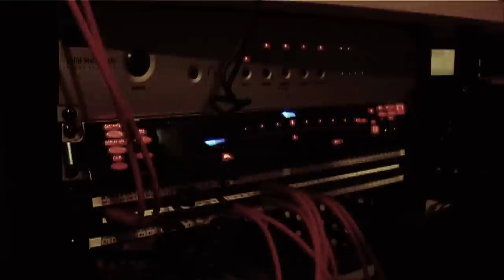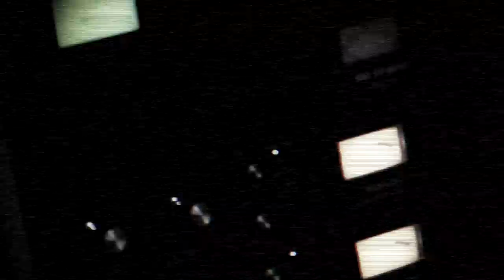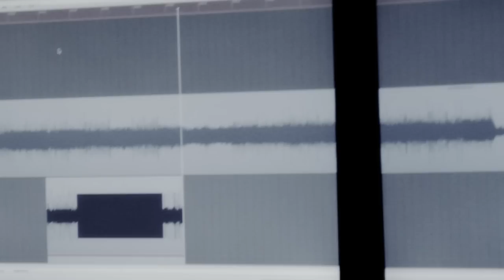HATE - MAKING OF SOLARFLESH (DOCUMENTARY)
Produced by MigawaKadr
Edited by Marek Domowicz
Filmed by Marcin Banasik & Marek Domowicz
Graphics by Daniel Rusiłowicz
Sound edition by Kris Wawrzak

"Solarflesh" is the 8th studio album from Polish death metal leviathans HATE.
Recorded by Filip Hałucha at Sound Division Studio, Warsaw, June/July 2012
Mixed and mastered by Wiesławski Brothers at Hertz Studio, Białystok, August 2012
The tracks "Watchful Eye of Doom", "Venom" and "Fall of All Icons"
mixed by Kris Wawrzak at Efektura Studio, Warsaw

Released on Napalm Records, Jan/Feb 2013

line-up:
ATF Sinner - guitars, vocals
Destroyer - guitars
Hexen - drums
Mortifer - bass

track listing:
01. Watchful Eye Of Doom
02. Eternal Might
03. Alchemy Of Blood
04. Timeless Kingdom
05. Festival Of Slaves
06. Sadness Will Last Forever
07. Solarflesh
08. Endless Purity
09. Mesmerized
10. Hatehammer (limited-edition bonus track)
11. Venom (limited-edition bonus track)
12. Fall Of All Icons (limited-edition bonus track)